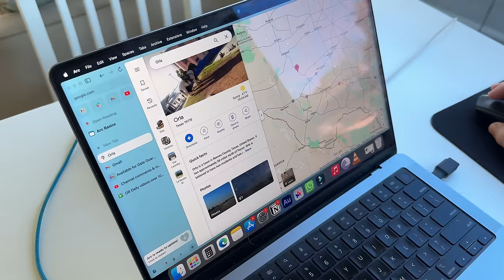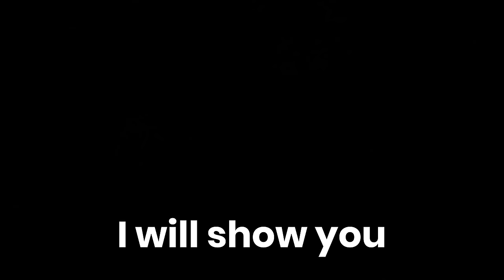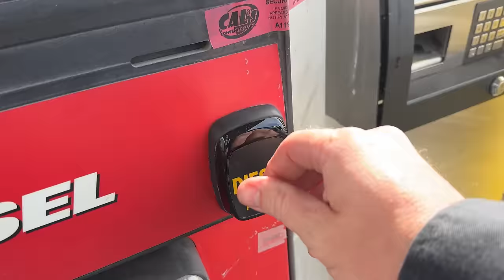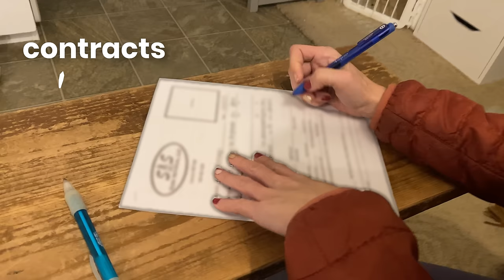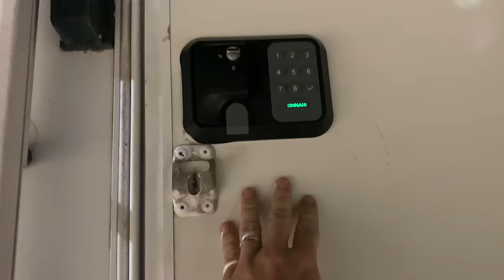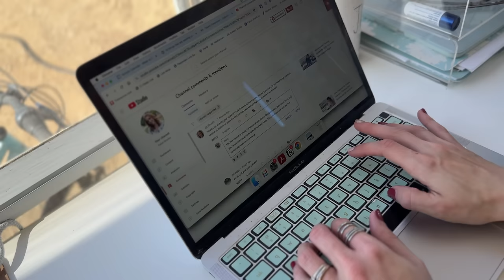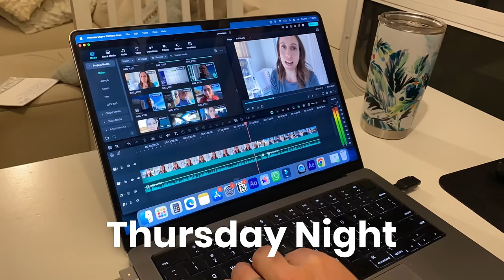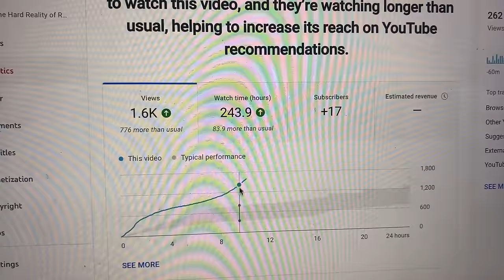We’re Not Going to Make It | Stressful RV Life Travel Day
After turning down several gates that were not right for our situation, we were presented with an offer that we couldn't refuse! But unexpected delays put day one of our two-day trip across Texas in jeopardy as we race against the clock to make it to our stopover point in time.

USE THESE LINKS TO SUPPORT OUR JOURNEY ⤵️

00:00 Intro
00:40 Decisions Decisions
03:38 Alaska Savings Update
04:33 Trinity Goes to the Vet
07:54 Goliad State Park Overview
09:25 Travel Buddies
12:16 Big Delays
15:34 Fort Lancaster Scenic Overlook
19:46 What Uses Propane in an RV
21:02 Very Remote Gate Guarding
22:47 Youtube Behind the Scenes

Hey there! We're Joe + Kalyn!

As online entrepreneurs, we thought, "why not work from home... on the road"? So in 2019, we bought and renovated a 2005 Jayco Designer Fifth Wheel, which took us to every state in the lower 48. But the economy hit our business especially hard after the 'vid, spurring us to pivot in new directions and try different strategies, including various RV work camping jobs!

Follow our full-time RV Life journey as we build back our bank accounts in order to fund the biggest RV trip of our lifetime—Alaska.